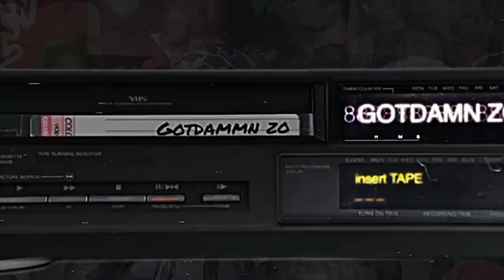THE RETURN OF TROLLING ON MONKEY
ღSnapChat: @itszoiebitch

SEND ME SOME MAIL:
Zoie Fenty